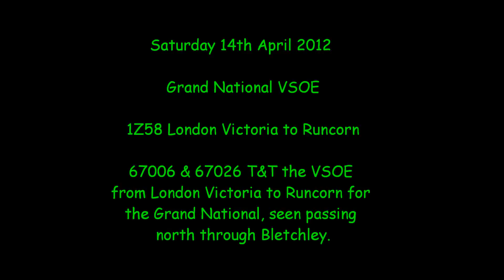Grand National VSOE, London Victoria to Runcorn 14.04.12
Saturday 14th April 2012, Grand National VSOE, 1Z58 London Victoria to Runcorn. 67006 & 67026 T&T, seen passing north through Bletchley.